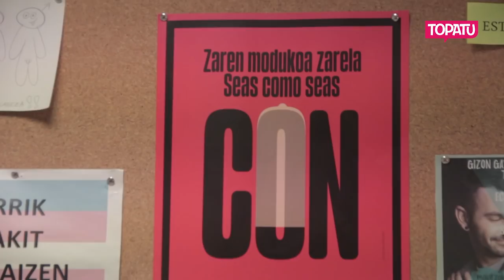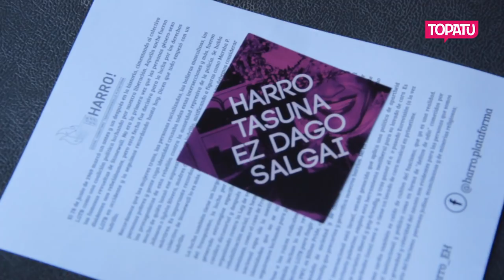Gazteak LGTB+ mugimenduetan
Stonewalleko gertakizunetatik 50 urte beteko dira aurten. LGTB+  kolektiboaren ibilbidea luzea den arren, zein da egungo testuinguruan jokatzen duen papera? Eta gazte mugimenduetan?